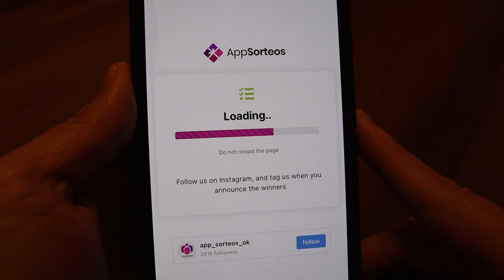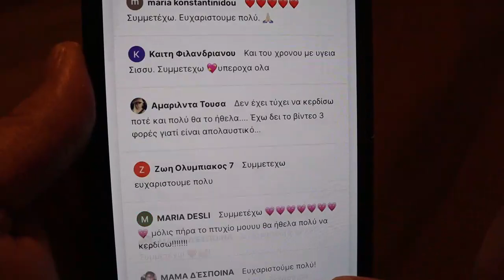Η ΚΛΗΡΩΣΗ ΓΙΑ ΤΟ GIVEAWAY!!! CLOSED.....!!!!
Καλησπέρα σε ολους!!!η κληρωση έγινε και η νικητρια μας ειναι η 𝗠𝗮𝗿𝗶𝗮𝗻𝗻𝗮 𝗣𝗼𝘂𝗹𝗮𝗸𝗶!!!Πολλα συγχαρητηρια .
Θα περιμένω να μου στειλει τα στοιχεία της ώστε να μπορέσω να στείλω το δωρακι της!
Καλο βραδυ σε ολους και καλη εβδομάδα .❤❤❤❤❤❤❤❤❤❤❤❤❤❤❤❤

🆘Η νικήτρια θα πρέπει να επικοινωνήσει μαζί μου μέχρι αύριο στις 21:00 .. διαφορετικά η κλήρωση θα επαναληφθεί !